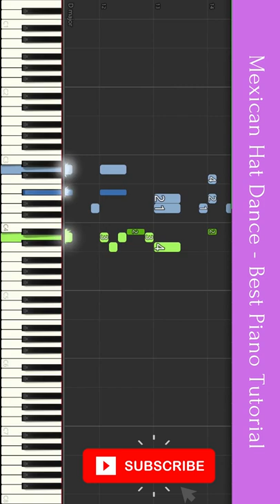Mexican Hat Dance - Best Piano Tutorial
Topics of this Channel:
Best Piano Tutorial, Piano, Keyboard and learn playing Piano / Keyboard